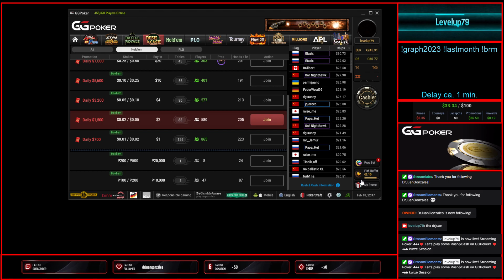93 # ♣️♠️♦️❤️ Let's play some Rush&Cash NL5 on GGPoker!! ❤️♦️♠️♣️